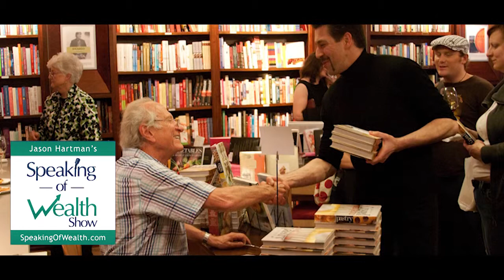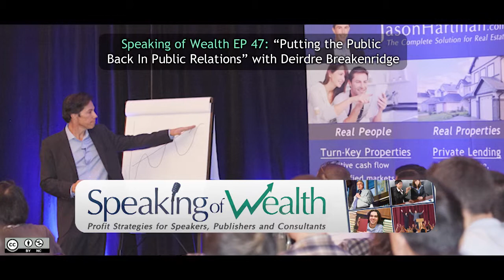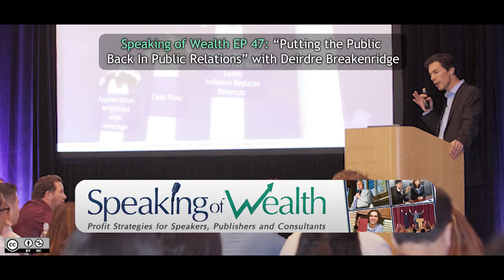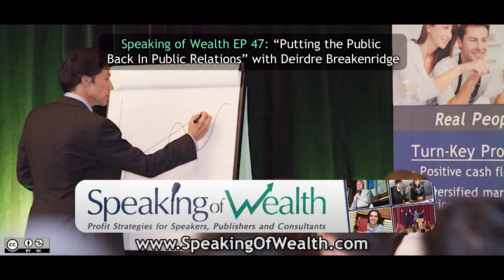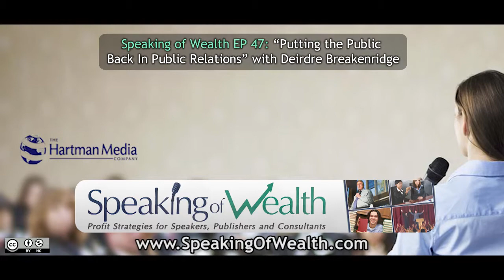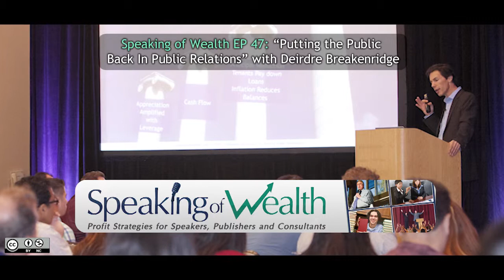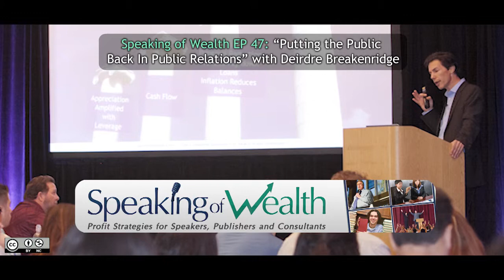Speaking of Wealth EP 47 Deirdre Breakenridge: Putting the Public Back In Public Relations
Social media has taken the world by storm, becoming the most used medium for advertising, information sharing, and business development, with many platforms through which to reach and network with customers around the world.

Jason Hartman interviews Deirdre Breakenridge on the changes in public relations, how to find the people you’re trying to attract, how to monitor your community of consumers, and listening and meeting the needs of your clients by providing more meaningful information. Some of the most popular platforms today are Facebook, YouTube, Twitter, and Vimeo. Deirdre explains how to “listen” on the various platforms, including searching Google and Yahoo, describing different powerful software platforms that can provide this tool for bigger brands. She also discusses effective public relations monitoring for speakers and publishers, including being part of community chats, blogs, and forums in social media communities, such as Twitter. She encourages people to be and act like the thought leader, but to also be available to answer questions or speak or coach. Deirdre stresses who you are online is really who you need to be all the way around. Your online presentation should match who you are in real life. “Be your brand,” says Deirdre.

Jason and Deirdre touch on the subject of news releases, the changes beyond traditional outlets, including the ability to hyperlink resources and embed YouTube videos in your material. Deirdre refers to this function as PR 2.0, a more customized story that can be shared in communities. In the new age of social media and public relations platforms, there are many more options available to reach customers/consumers. As these outlets evolve, several are becoming much more cost effective. Deirdre K. Breakenridge is Chief Executive Officer at Pure Performance Communications. A veteran in PR and marketing, Deirdre has counseled senior level executives at companies including Empire Today, Hershey’s, JVC, Kraft, the Public Relations Society of America (PRSA) and the World Bank. Deirdre is the author of four Financial Times books. Her book, “Putting the Public Back in Public Relations,” published in March 2009, is available in major bookstores and online. She has also authored: “PR 2.0, New Media, New Tools, New Audiences,” “The New PR Toolkit” and “Cyberbranding: Brand Building in the Digital Economy.” Her fifth and most recent book, “Social Media and Public Relations: Eight New Practices for the PR Professional,” will be published by FT Press, a Pearson company in February 2012.

Deirdre speaks nationally and internationally on the topics of PR, marketing and social media communications. In 2011, she was a keynote speaker at the RIT Social Media and Communications Symposium, delivered the keynote address for the Maine Public Relations Counsel (MPRC), and presented the keynote at Visa Championships / USA Gymnastics Conference. Deirdre has also presented at BlogWorld, Social Media Congress (in Amsterdam), the Public Relations Institute of Australia (PRIA), the Marketing Executives Networking Group (MENG), the Public Relations Association of Museums (PRAM), and the Women’s Presidents Organization (WPO). Deirdre is a member of PRSA and has served as a on the Board of NJ/PRSA and the New Jersey Advertising Club. Top Rank named Deirdre among the 25 Women that Rock Social Media and Traackr recognized Deirdre as the #1 PR 2.0 Influencer in 2011. Deirdre is a contributing editor of TechConnect, PRSA’s technology newsletter. She blogs about PR 2.0 strategies and The Daily National and is the co-founder of PRStudChat, a dynamic Twitter discussion scheduled monthly for PR students, educators and PR pros.